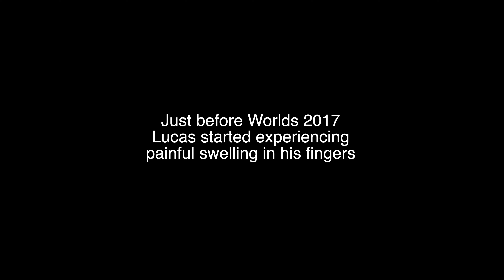Rubik's WCA World Championship 2019!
Some of the world's top speed cubers share their experience at the Rubik's Presents WCA World Championship 2019! Solving the Rubik's Cube is an experience like no other, and has created so many opportunities and friendships in a vibrant speed cubing community.

Thank you to everyone who appeared in this video! You all are wonderful.
This video features Juliette Sébastien, Michał Rzewuski, Juan Pablo Huanqui, Lucas Etter, Stanley Chapel, Philipp Weyer, Tymon Kolasiński, Ciarán Beahan, Max Park, Feliks Zemdegs, Max Hilliard and many more wonderful cubers.

Created by Phillip Lewicki
Thanks to Mike Lewicki for helping me film this video!

Also, If you missed last year's cubing competition video, or the year before that, or the year before that, they were awesome. Go watch them :D

Thank you Sergio Andres Guillen for Spanish captions!

keywords for seo:
 juliette sebastien tymon kolasiński stanley chapel wr